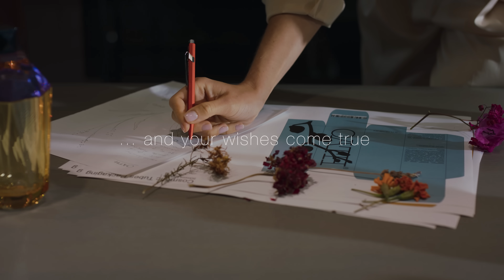Magical. Stylish. Playful – our Luna series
Light from another world.
Its beauty touches the senses, its light breathes magic into rooms - and Luna's intuitive operation makes your wishes come true.